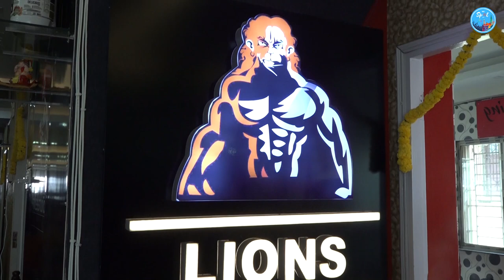দীপান্বিতার বিশ্বকর্মা পুজো কেমন হলো ? Dipanwita |Tunte | Star Jalsha | Biswakarma Puja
প্রতিবছরের মতো এবছরেরওও অভিনেত্রীর দীপান্বিতা রক্ষিত এর জিমে হল বিশ্বকর্মা পূজা।  এবারে পূজোর বাজার  নিজে করতে না পারলেও পুজোর দিন সব আয়োজন নিজের হাতে করছেন অভিনেত্রী। পুরোহিত দেরিতে আসবে চিন্তিত ছিলেন অভিনেত্রী।আজকে শুটিং থেকে পেয়েছেন ছুটি। সেই জন্য সারাদিনই তিনি জিমে কাটিয়েছেন ।